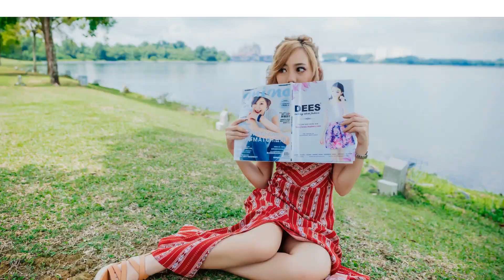Portrait Photography With Eying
A simple shoot